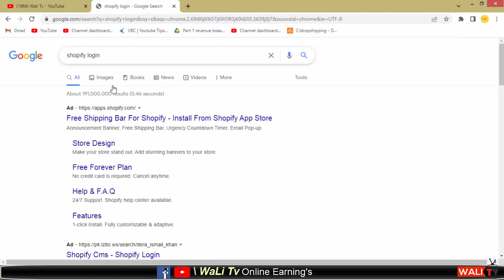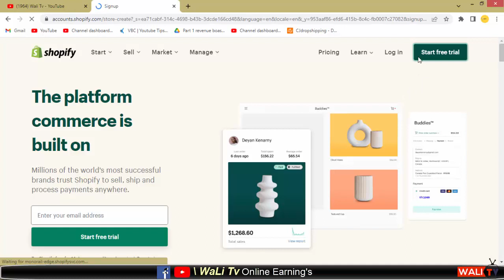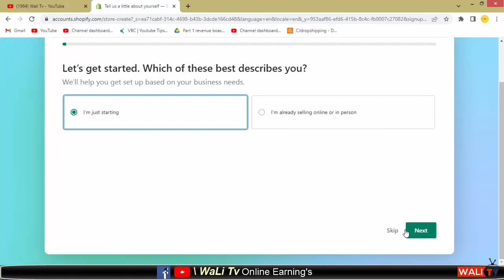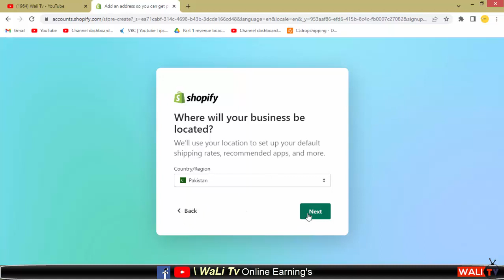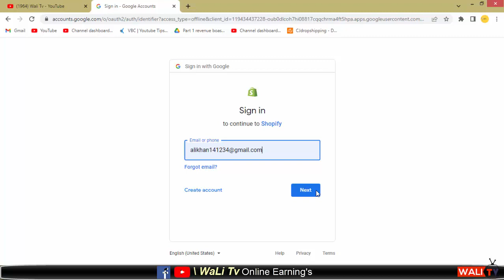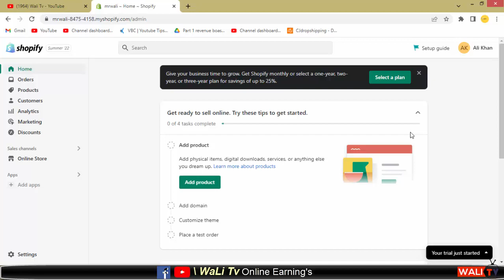How To Create Shopify Dropshipping Store in 2022 | Ecommerce bossiness in 2022 | Wali Tv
earn MONEY